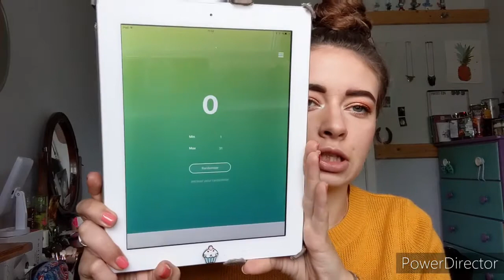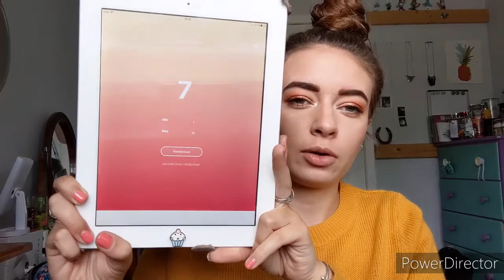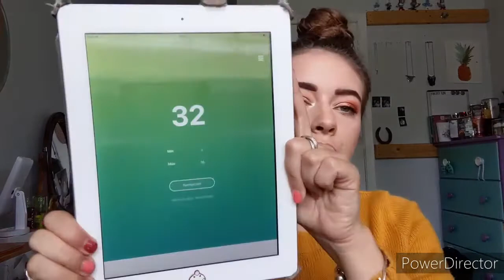pan those eyeshadows Update #2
J'ai it pan sur plusieurs shade!!! Enfin. En bonus quelques pan qui n'étais pas dans le projet :)

Palettes du mois passé
spice Up your life : spice apple cider
Sonia kashuk : #6
Riviera : estate
Maccaroon : icing et nom nom
seduced w7 : temptation

palette ce mois-ci
Riviera :estate
salted caramel : Enjoy
Avon : #23